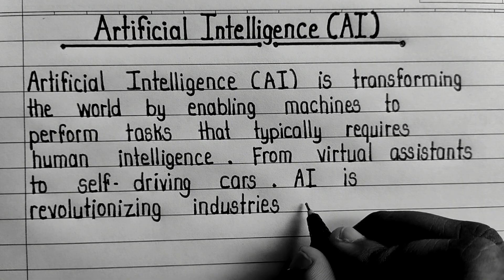Essay on Artificial Intelligence AI || Artificial Intelligence AI Essay in English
Your search 🔎